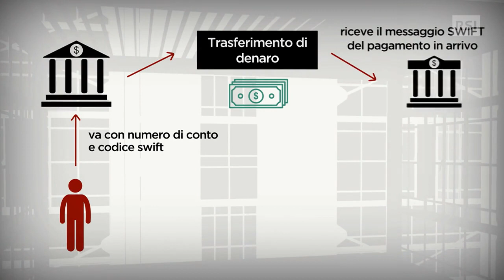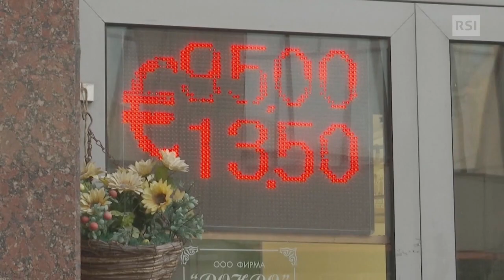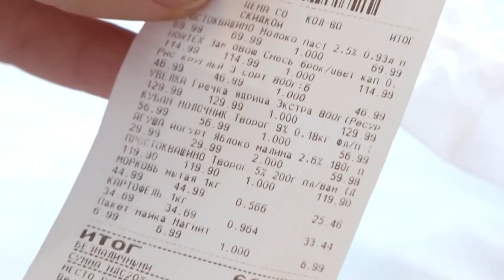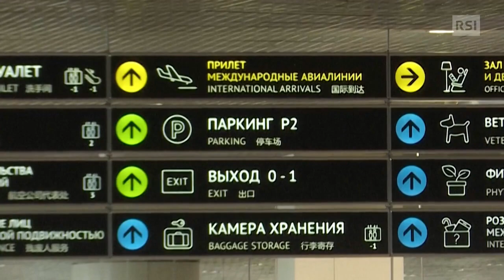Ecco cos'è il sistema bancario Swift - Tempi Moderni | RSI Info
L’invasione dell’Ucraina da parte delle truppe russe non ha solo conseguenze sul campo. Pur non essendo parti in causa dal punto di vista militare, Europa (Svizzera compresa) e Stati Uniti hanno deciso di intervenire imponendo sanzioni che nelle intenzioni dovrebbero indebolire in modo significativo l’economia russa.

Si teme tuttavia che la conseguenza possa essere la  chiusura dei rubinetti del gas, di cui l’Europa fa largo uso. Tra le sanzioni c’è l’esclusione della Russia dal sistema Swift,  il blocco dell’uso delle valute straniere da parte della banca centrale di Mosca.

La Svizzera dal canto suo ha congelato i beni di società e persone russe, compreso il presidente Vladimir Putin. Ne ha parlato Tempi Moderni, il magazine sull'economia dell'Informazione RSI.